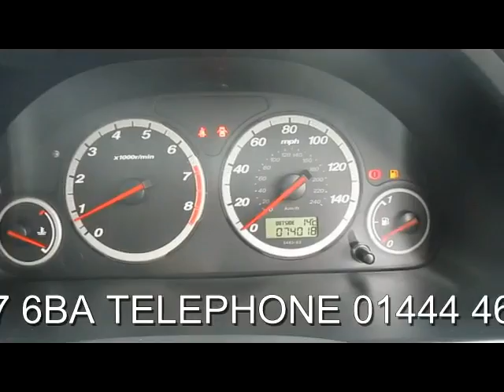HONDA CR-V I-VTEC EXECUTIVE 2.0 MANUAL 5 DOOR 4X4